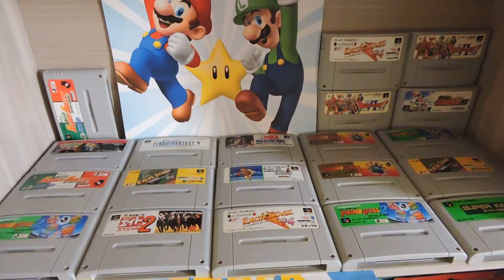Lote 20 Fitas Super Famicom Nintendo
Lote 20 Fitas Super Famicom